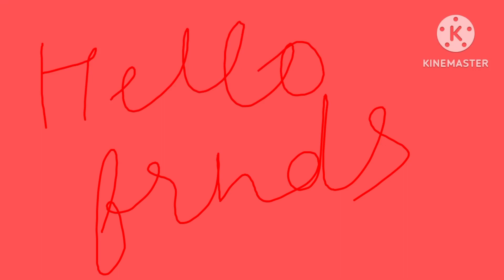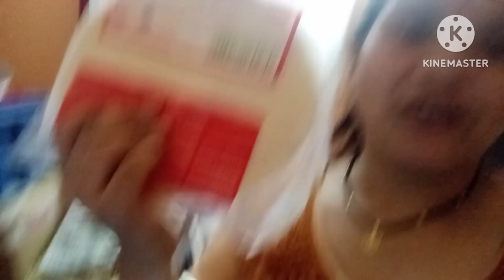bht tym bd cycle ki sawari krte schl ki yad aa gyi..🥲🥲🥲🥲🥲🥲🥲